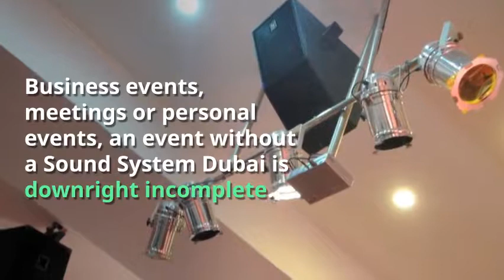What are the Benefits of Sound System Rental Dubai for Events and Meetings